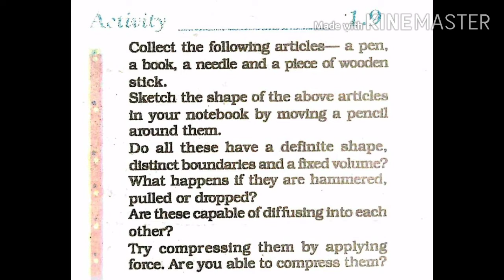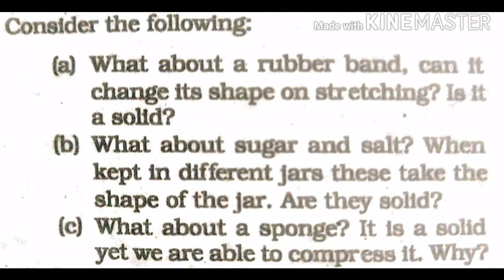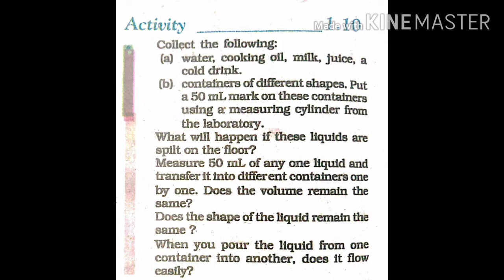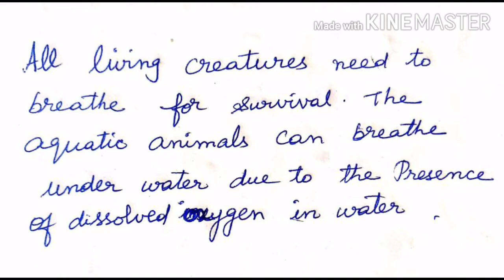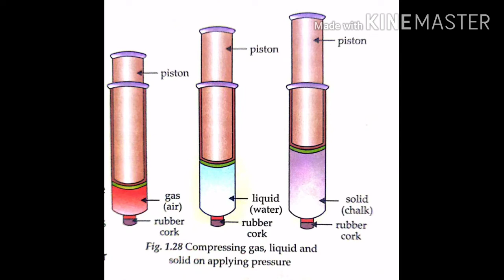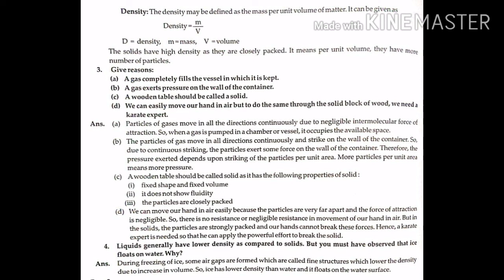SRI PARASAKTHI VIDYALAYA CBSE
Class 9   Chemistry part 3
Chapter -1 : Properties of states of matter